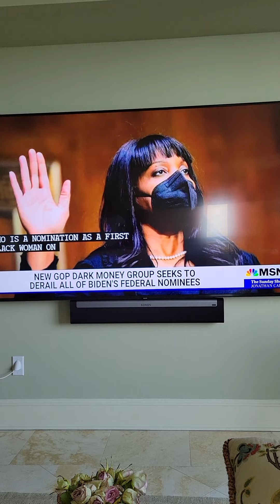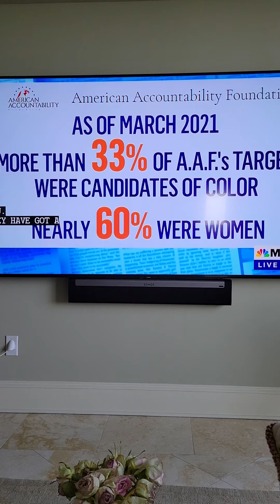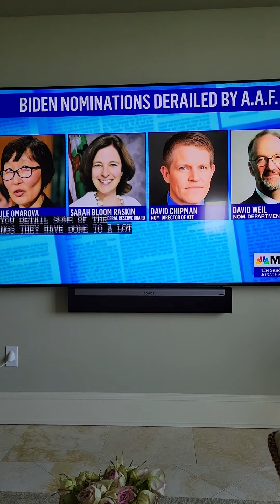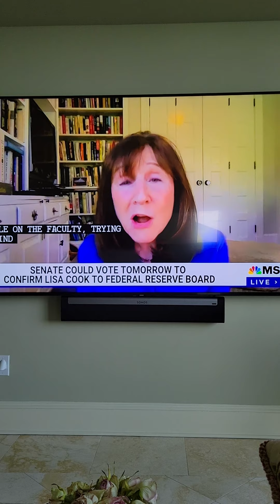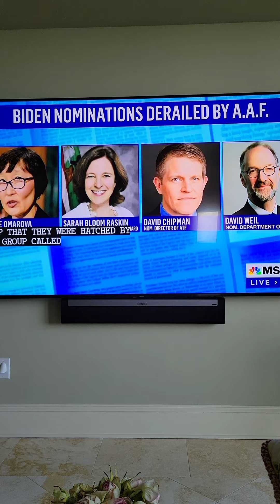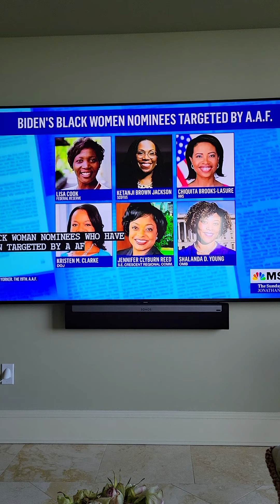Jonathan Capeheart's MSNBC Show with Jane Mayer's Expose on Unwarranted Attacks on Dr. Lisa D Cook